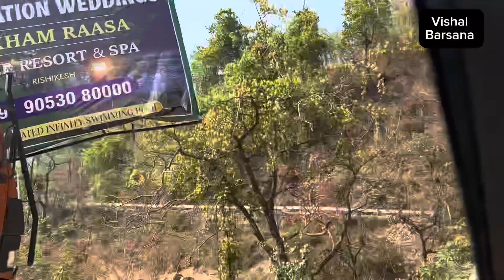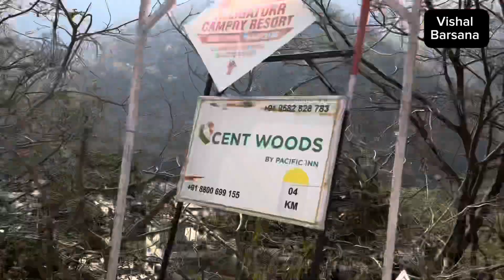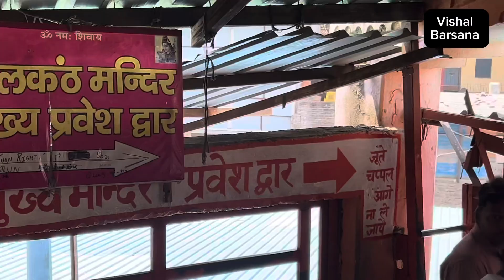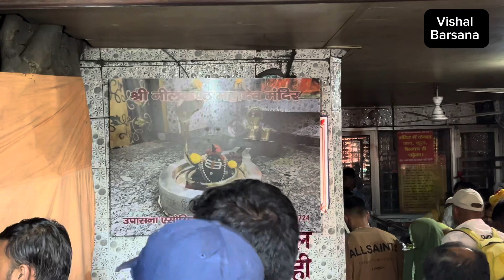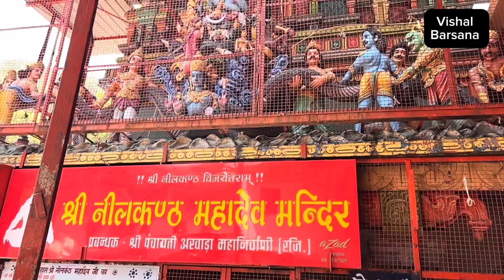नीलकंठ महादेव हरिद्वार-ऋषिकेश उत्तराखण्ड । Neelkanth Mahadev Mandir | Full Tour Rishikesh Haridwar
हमारे what's app Group के माध्यम से घर बैठे ब्रज घुमने के लिए ग्रुप से जुड़ें

अगर आप और कोई भी सेवा कराना चाहते हे तो करा सकते है सेवा करने के लिए

Team:- VISHAL BARSANA
PayTM// PhonePay// GPay No. :- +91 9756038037

Name - Satish Chand
Branch-Punjab National Bank Barsana
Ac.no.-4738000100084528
IFSC code-PUNB0473800

श्री राधारानी की कृपा सदैव आप पर बरसती रहे

important Keywords -

neelkanth mahadev
neelkanth mahadev mandir#shorts
host
religious tourism in israel
rishikesh vlog
Vishal Barsana
rishikesh famous place

Plz Comment's me hame jarur bataye apko video kesa laga